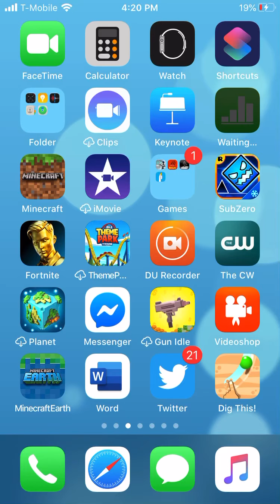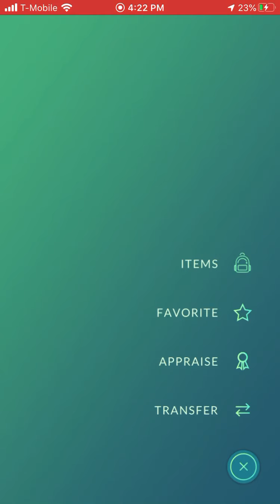Pokémon go #1 (EPIC)